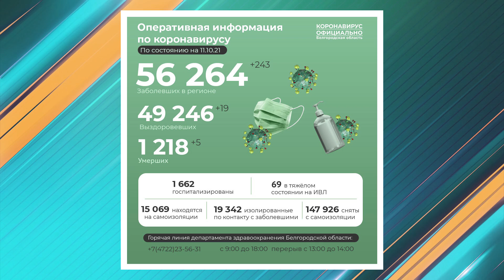100 старооскольцев пополнили собой ковид-статистику за выходные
За два выходных дня в регионе скончались еще 11 пациентов с подтвержденным ковид-19. Это семеро жителей областного центра, двое старооскольцев и уроженцы Ракитянского и Шебекинского районов. 479 новых положительных тестов. 100 случаев заболевания прибавилось в Старом Осколе. По данным департамента здравоохранения на сегодняшний день госпитализированы 1662 инфицированных. 69 - в тяжелом состоянии, они дышат с помощью аппаратов ИВЛ. Глава региона Вячеслав Гладков призвал население Белгородской области к более активной вакцинации.